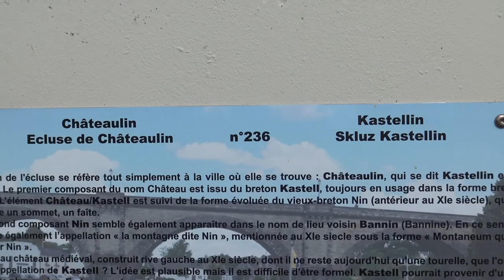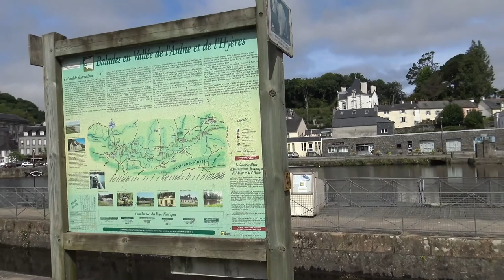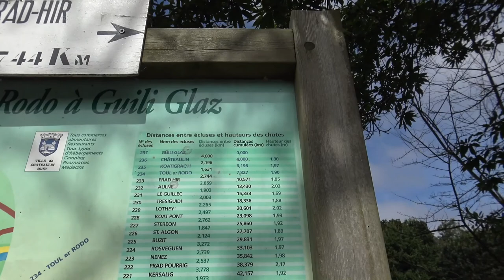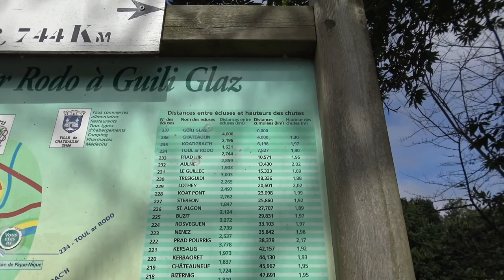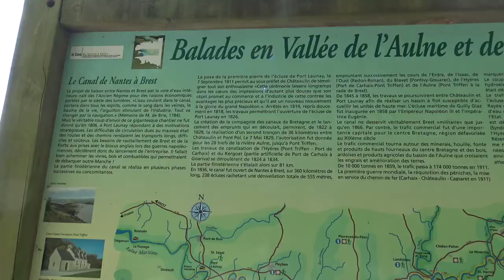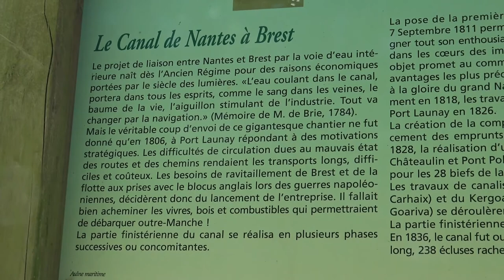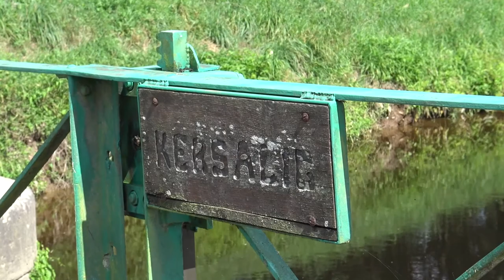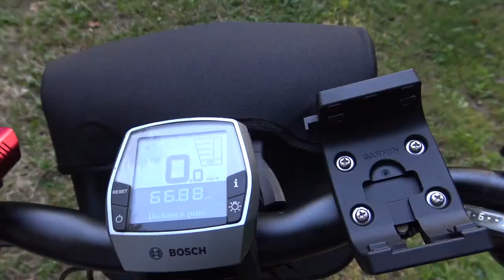Canal de Nantes à Brest en vélo Port Launay Cleden Poher – Preparation #1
Périple Pont-Coblanc – St Congard du Lundi 13 août au Samedi 18 août 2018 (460 km)
Canal de Nantes à Brest avec Lena et Pierre
Journée de Préparation Samedi 4 août 2018
Aller : Départ Port-Launay – Arrivée : Camping du Moulin Vert – Cleden Poher
00:00 Canal de Nantes à Brest en velo – Samedi 4 août 2018 – Départ Port Launay
0:36 Présentation des deux vélos électriques, de la remorque de type Andersen et de la sacoche Ortlieb de guidon
2:10 Ecluse 236 – Ecluse de Chateaulin et Observatoire aquatique
5:18 Ecluse 235 – Ecluse 235 de Coatigrac'h
8:10 Ecluse 234 de TOUL ar RODO et plan d'écluse
10:03 Ecluse 233 de Prat Hir
10:26 Borne 354 km
13:00 Pause pique-nique, Ti-Menn, Chaland Victor
13:41 Lecture Panneau du panneau de présentation « Le canal de Nantes à Brest »
14:56 16h40, Ecluse 221 de Kersalic
17:00 Ecluse 216 du Moustoir
19:05 Hébergement en tente sur le Camping du Moulin Vert – Cleden Poher
20:13 La tente MSR Elixir 3 V2 est en place
Matériel :
1) Chariot de course Tura roues pneumatiques Thor Rouge, volume 69 L, garantie 3 ans acheté le 11/01/2017
275 €
Ampel24
2) Vélo électrique - i-step - Tourer - D8 - Mixte – 2013
3) Vélo électrique – O2Feel Valdo- GreenCity Madrid – 2012
4) 2 Sacoches Guidon Ortlieb Ultimate Six Classic
79,99 €
5) 2 Sacoches porte-bagage vélo O2feel : Ortlieb Back-Roller Plus – QL2.1 (Une Paire)
134,90 €
6) Tente de trekking et camping - Elixir 3 - Marque MSR
299,90 €
7) Matelas pneumatique gonflable 140 x 190 Decathlon
8) Deux Duvets Millet Baikal 750 Sky Diver/Ultra Blue Regular / Left Zipper
134,85 € les deux duvets
9) Pompe pour matelas gonflable
37,80 €
10) Pompe pour pneus vélos électrique et Kit maintenance vélo Repair Station Zéfal
21,99 €
11) Matériel de réparation (démonte-pneus, chambres à air, rustines, jeu de clés, etc.)
12) Rallonge électrique 2P+T 5m + Boitier rallonge 3 prises + Chargeurs vélo + adaptateur camping
13) GPS Rando Garmin Monterra
14) Livre Canal de Nantes à Brest, Guide Randonnée, Editions Miam Miam Dodo, Edition 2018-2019
20 €
15) Réchaud Gaz avec trois recharges Rambo 238GM et Matériel cuisine (casserole, tasses double paroi inox, couverts, 3 boites hermétiques Pyrex) + Alimentation (Riz, Pâtes, Lait, Sucre, Poudre chocolat)
16) Vêtements et nécessaire toilette
17) Téléphones mobiles, borne WI-FI et batterie de recharge
18) Pièces identité et moyen de paiement